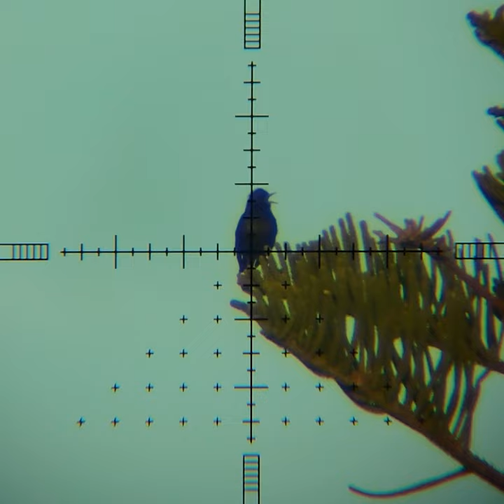Slow mo pest control spotless starling